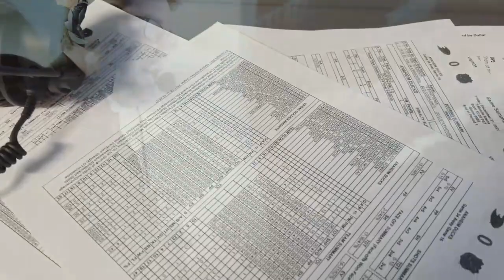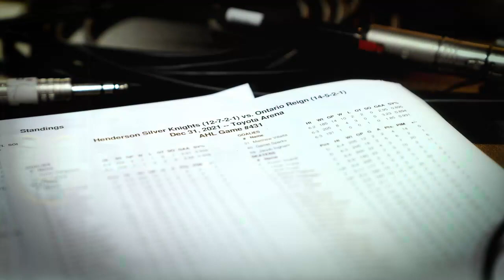Brian McCormack Knight Life | Two Games, Two Cities, One Night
Follow along with Henderson Silver Knights' radio voice Brian McCormack as he calls the Vegas Golden Knights game followed by a Henderson Silver Knights game in a whole different city.